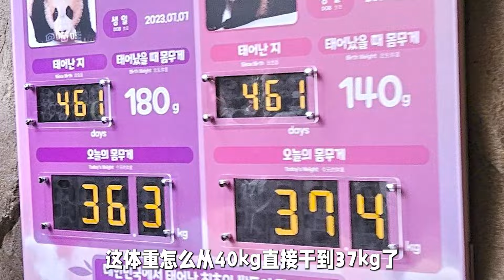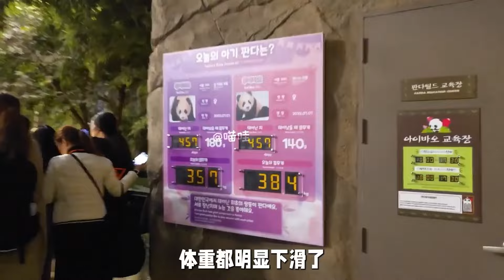隨著睿寶輝寶越來越長大，爺爺們總是能在它們身上看到福寶的影子，白月光的殺傷力果然很強【有趣的喵哇】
哈嘍，這裡是有趣的喵哇~
陪你趣談科普
更新熊貓日常生活
搞笑的畫面總能打動你